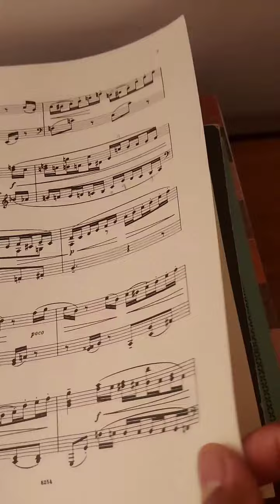An evening Scherzo